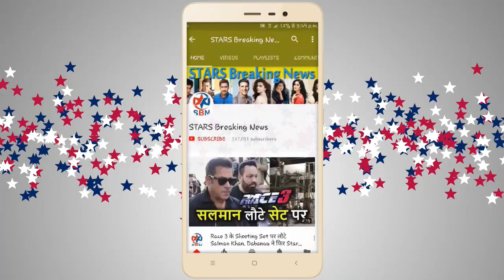Mohit Marwah GRAND Entry with Wife At Sonam Kapoor & Anand Ahuja's Wedding Ceremony